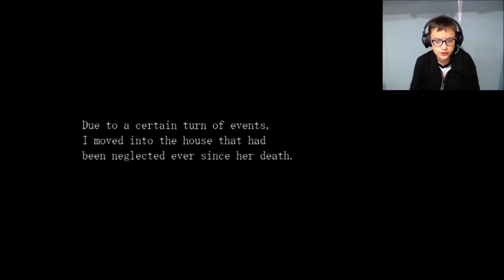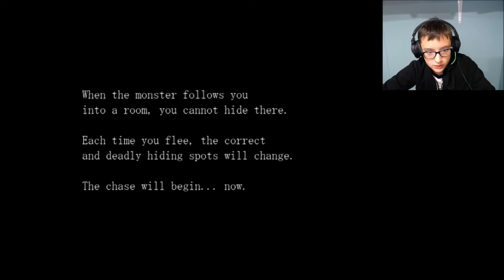THE RAGE!!!11! | Paranoiac (Part 1)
another rpg horror